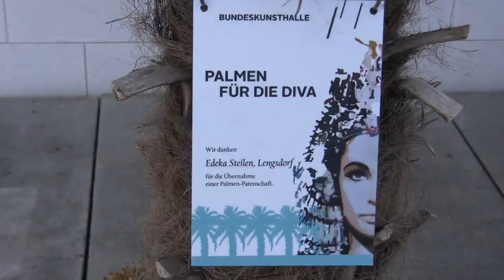Kleopatra. Der orientalische Garten auf dem Dach der Bundeskunsthalle Bonn (exhibition on Cleopatra)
Impressions of the exhibition "Cleopatra. The oriental garden" from 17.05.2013 to 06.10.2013 on the roof of the Bundeskunsthalle, Bonn... read more in German:

Impressionen der Ausstellung "Kleopatra. Der orientalische Garten" vom 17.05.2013 bis 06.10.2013 auf dem Dach der Bundeskunsthalle, Bonn.

Bevorzugt mit blankem Busen: Das sagenhafte Schicksal der ägyptischen Herrscherin fasziniert seit der Antike. Wie ihr Femme-fatale-Image sich im Lauf der Jahrhunderte wandelte, zeigt die Bundeskunsthalle in einer opulenten Ausstellung.